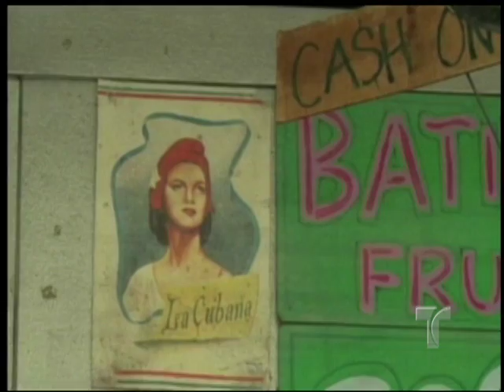Kanner Pintaluga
telediario